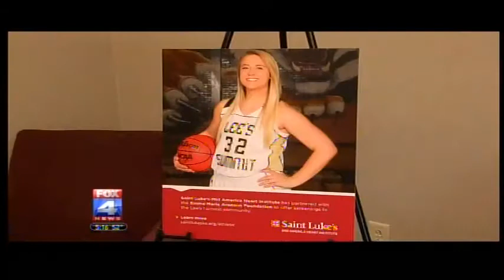FOX4: Emma's Youth Athletic Heart Screening